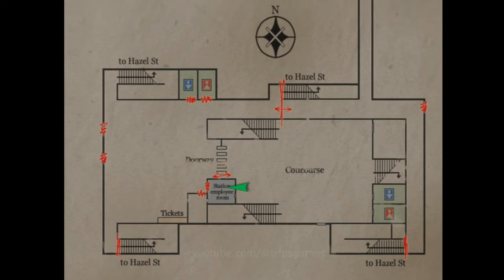Silent Hill 3 Part 5 | Giant Worm Boss Fight | PC Gameplay Walkthrough | No Commentary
After breaking the walnut, Heather will get a "Moonstone" to open a door with a "Crescent Moon" symbol on the 3rd floor. Then go to the 3rd floor and insert the "Moonstone", the door will open. Enter it and head to the stairs in the middle of the building

Climb it down, and get ready to fight the boss. A Giant Worm will emerge from one of the holes. Just shoot with a pistol or submachine gun. After a few shots, this boss will disappear and come out on the other side of the hole. Keep your distance, then shoot at it again. Repeat the same strategy, then after a few shots, it will be defeated.

Heather will be back to the real world again, and met Douglas shortly, then watch the cutscene...

All games on Tripsgames channel are played on my Asus laptop which is equipped with NVIDIA GEFORCE GT540M 2GB graphic card